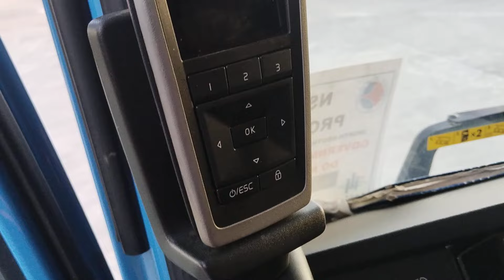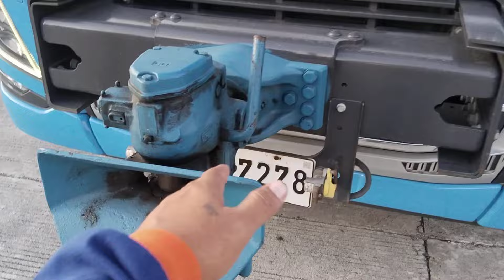VOLVO 700 AT MULTI AXLE MODULAR HYDRAULIC 10 LINES 2 SET / ANG PINAKA MALAKAS NI ROYAL CARGO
Hello good day MGA sir at ma'am. Dahil sa journey ko sina-samahan nyo po Ako at nakikita nyo Ang mga kaganapan sa mga byahe ko..thank you again MGA idol ko.